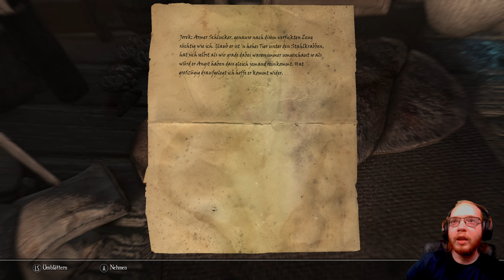Enderal 🗡️ 064: Krustis Dunkelhand und die Arker Katakomben | Blind Lets Play